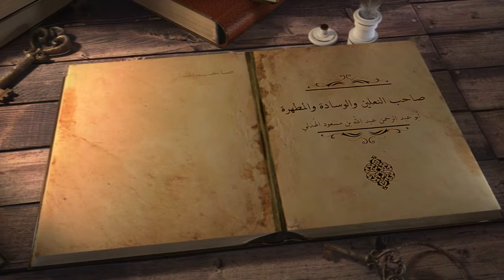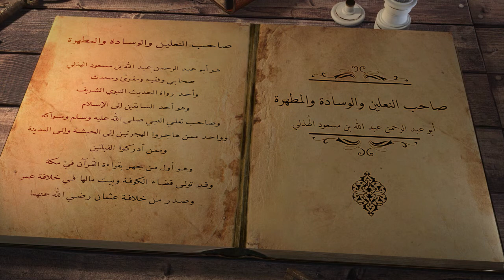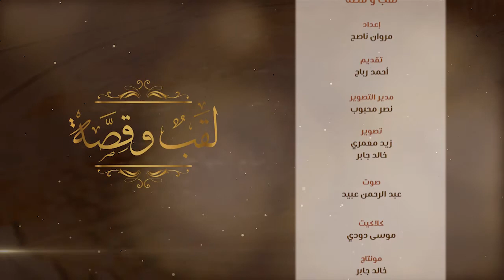صاحب النعلين والوسادة والمطهرة - عبد الله بن مسعود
برنامج لقب وقصة - أحمد رباح - حلقة الصحابي الجليل صاحب النعلين والوسادة والمطهرة - عبد الله بن مسعود